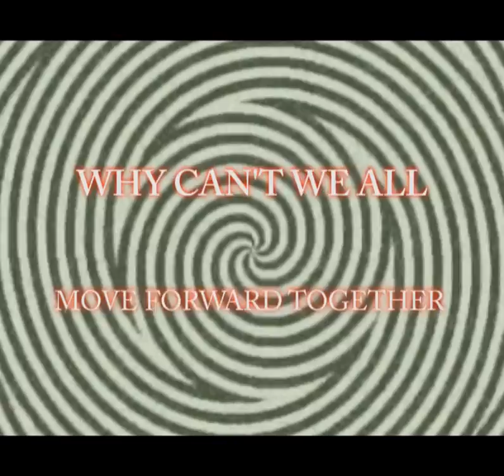Tiger! Tiger!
A weird animation video inspired by Alfred Bester's sci fi masterpiece The Stars My Destination.

Art: Various
Animation: TheFWOC

I hane no rights neither to the music nor to the pictures, the video is just for fun